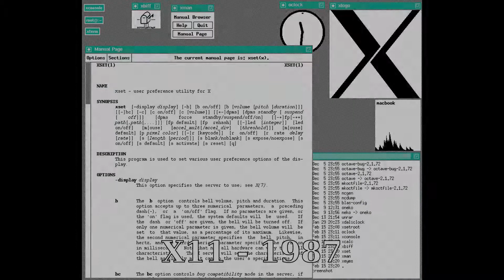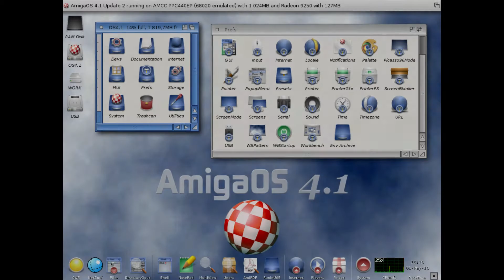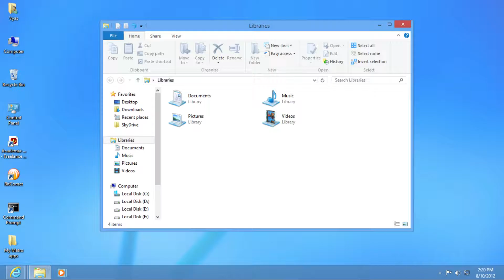A History of: Graphic Design in GUIs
Where did it all go so wrong...

Also, my first 60 FPS video!